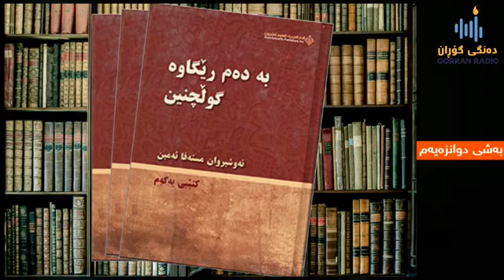کتێبی دەنگی ' لە کەناری دانوبەوە بۆ خڕی ناو زەنگ ' بەشی ١٢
خوێندنەوەی : کاوان کەریم
کاری دەنگ : هاوکار ئەحمەد
مۆنتاژ : بڕوا حەمە